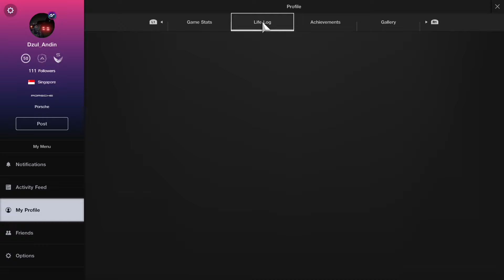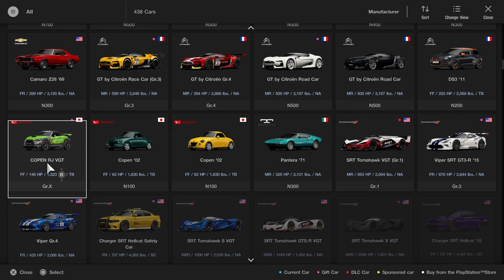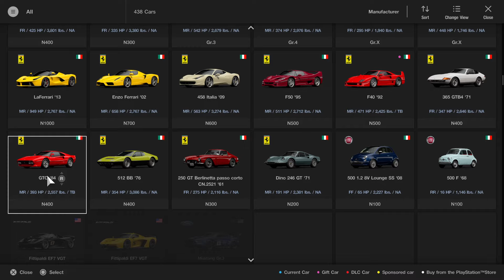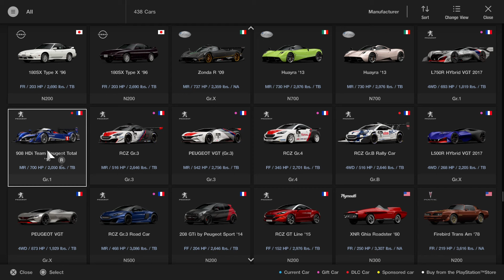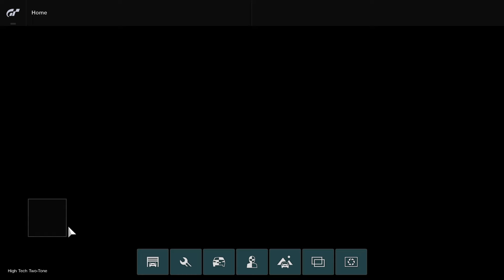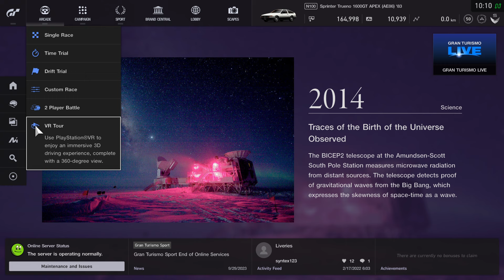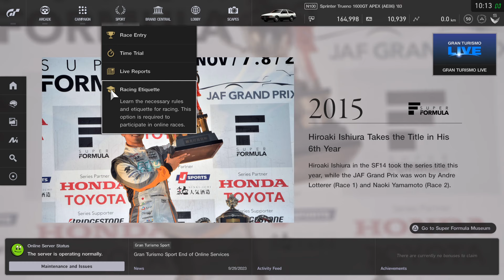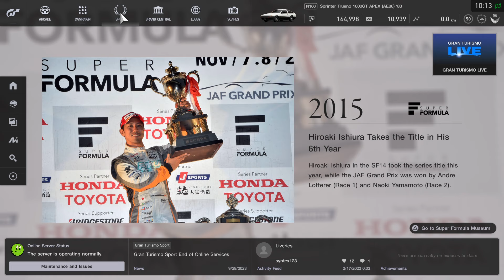Gran Turismo SPORT - 100% Complete, Plus DLC Lewis Hamilton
Final day of GT SPORT. I continue in GT7. It's sad that this game i play more longer any Gran Turismo Series. But i'm happy to keep enjoy myself in the future now. Goodbye my friend... Never forget it...